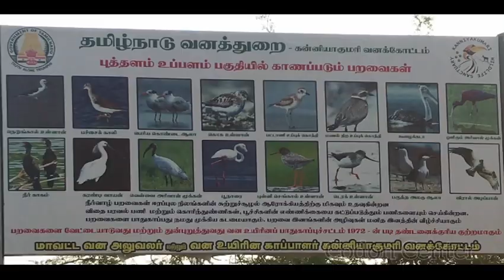FLAMINGOS in Kanyakumari 🦩🦩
At Puthalam bird watching area in Kanyakumari, you'll catch sight of terns, painted storks, pelicans, white ibis, black ibis, black-winged stilts, sandpipers, stints, Caspian terns, as well as local favorites like herons, egrets, and cormorants. And majestic flamingos.